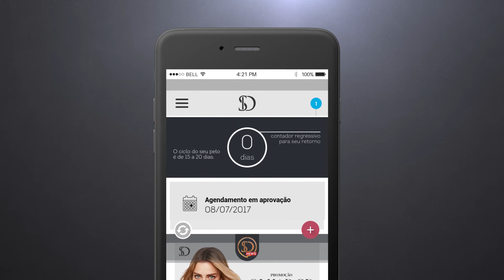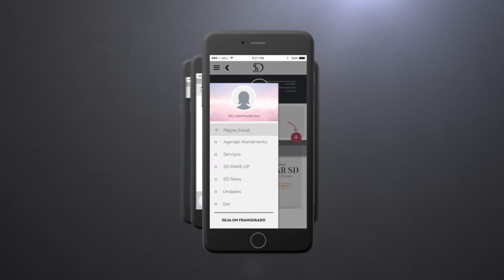Sobrancelhas Design - Aplicativo SD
Sobrancelhas Design

Design de Sobrancelhas

O mais alto padrão em Design de Sobrancelhas do mundo.